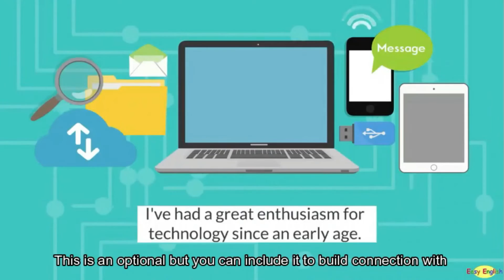Interview Tips | Puan Ainun Nadhrah Binti Muhammad Zailani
Video Pengajaran dan Pembelajaran (PdP) oleh tenaga pengajar kelolaan Bahagian Akademik Kolej Yayasan Pelajaran Johor (KYPJ) selaras dengan keperluan Industrial Revolution (I.R 4.0).
Topik : Interview Tips
Subjek :
Nama Pensyarah : Puan Ainun Nadhrah Binti Muhammad Zailani
Sekolah/Jabatan : Jabatan Umum dan Setara KYPJ
Tarikh Rakaman :
Kru Produksi : Unit Multimedia KYPJ
Kolej Yayasan Pelajaran Johor (KYPJ) merupakan sebuah institusi pendidikan tinggi milik penuh Kerajaan Negeri Johor Darul Ta'zim. Dengan hanya 3 kredit SPM, anda layak untuk mengikuti program-program pengajian pilihan anda dan peluang pekerjaan terbuka luas selepas tamat belajar.
Program-program ditawarkan :
1) Diploma Seni Kulinari
2) Diploma Pengurusan Perhotelan
3) Diploma Pengurusan Perkhidmatan Makanan
4) Diploma Pengurusan Sumber Manusia
5) Diploma Perakaunan
6) Diploma Senibina
7) Sijil Senibina
8) Diploma Rekabentuk Dalaman
9) Diploma Kejuruteraan Mekanikal (Rekabentuk)
10) Diploma Kejuruteraan Elektrik
11) Diploma Sains Komputer
12) Diploma Pengurusan Teknologi - Kerjasama UTM
13) Diploma Perakaunan - Kerjasama UTM
14) Diploma Pengajian Perniagaan - Usahasama UiTM
15) Pra Perdagangan - Usahasama UiTM
Untuk info lanjut, hubungi/whatsapp Eksekutif Pemasaran KYPJ di talian 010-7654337 atau klik
Kolej Yayasan Pelajaran Johor
KM16, Jalan Kulai-Kota Tinggi
81900 Kota Tinggi, Johor Darul Ta’zim.
Akademik Cemerlang, Sahsiah Terpuji.